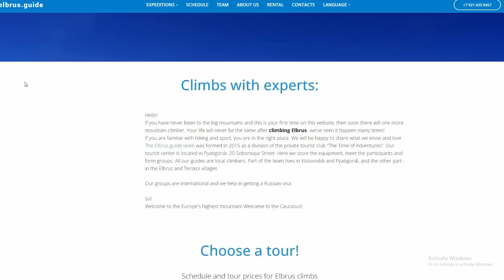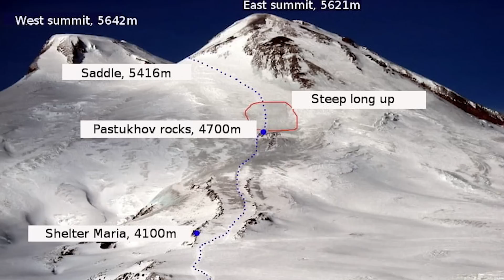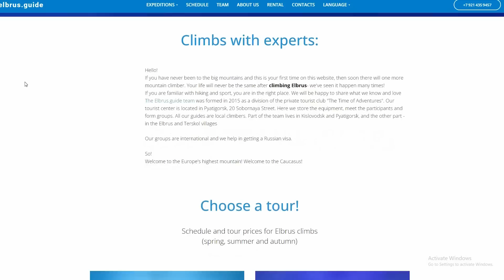The HORRIBLE Mount Elbrus Climbing tragedy 2021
In September 2021, a group of 19 Russian mountaineers attempted to climb Mount Elbrus, Europe's highest summit, but ran into a blizzard just below the summit. The group consisted of inexperienced hikers and professional guides. Along the way, a tragic accident happened, leaving the entire Elbrus community in shock.

Despite attempts to descend, the climbers lost their way, slipped and were unable to secure their ice axes. The tragedy made international news and raised questions about the safety of climbing the Elbrus.